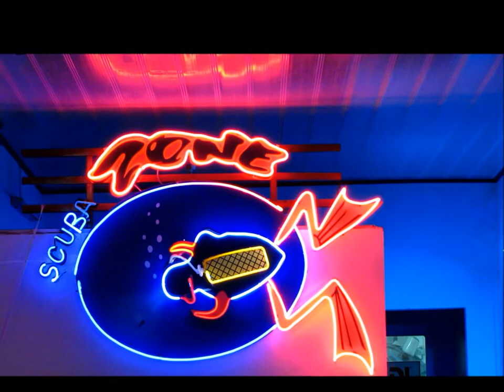Nha Trang @ Night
Nha Trang shot woith a Canon sx220